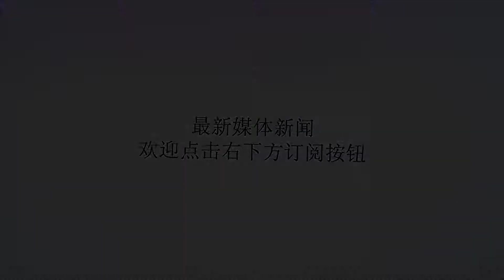权健亚冠赔率竟然排第一！虽然不太信，但确实没看错！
谢谢！亚冠联赛4强争夺战即将开幕，代表中超球队征战亚冠联赛的球队是这个赛季堪称“最倒霉”的天津权健，他们这个赛季接连在外援上“中技”，目前已经从联赛初的争冠队伍沦落为“保级队伍”。因此，缺少两名绝对外援主力的天津权健目前晋级形势“岌岌可危”，国内媒体纷纷不看好其亚冠征途。不过，相关的博彩公司就偏偏看好权健的亚冠争冠形势，让人大跌眼镜. 这次博彩公司开出的赔率显示，8支参赛的队伍没有绝对的强者，赔率都在6-11之间，有一种“菜鸟互啄”的味道。之前被看好的鹿岛鹿角（淘汰上海上港）与杜海勒（此前8战全胜）赔率为6.5，稍稍落后于天津权健的6.0，全北现代的赔率为7.0，不仅让人怀疑这博彩公司是要给权健一杯“毒鸡汤”吗？天津权健在中超联赛凭借着1:0小胜几乎已经确定要降级的贵州恒丰，让自己的联赛排名从倒数第五上升到联赛第7位，目前暂时还没有逃离降级的可能。赛季初，天津权健的三外援莫德斯特、维特塞尔、帕托战力惊人，凭借着三人的高效发挥让他们在亚冠淘汰赛中战胜广州恒大。不过，随着外援维特塞尔的出走，以及莫德斯特的“罢训”风波，天津权健唯独在依靠着帕托的支撑，其战力完全不可同日而语。联赛中0:5惨败广州恒大，面对保级队也只能1:0小胜，如果不是帕托的进球状态保持的很好，天津权健可能真的已经成为保级队了。天健权健将在8月28日与9月18日对阵鹿岛鹿角，如果取胜将会面对韩国球队全北现代与水原三星的胜者，可谓赛程艰难，想想上海上港与广州恒大面对日韩球队也只能小胜或保平，现在实力明显被削的权健很难接在连面对日韩球队的挑战中获胜。昨天，权健因为“堵车”的缘故没能赶上去日本的班机，因此只能在今日前往，只提前一天到达日本的他们又将增加途中的疲劳度，可谓是“屋漏偏逢连夜雨”。不过，作为唯一一支代表中超出战的球队，我们还是希望天津权健能够克服重重困难，创造奇迹，给球迷们一个惊喜。